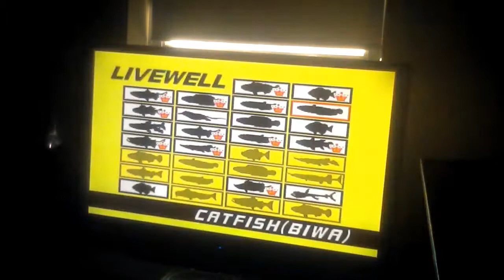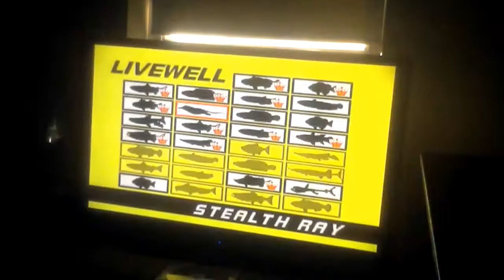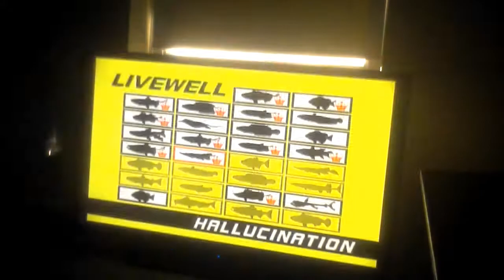Fisherman's Bait 2: Big Ol' Bass - My Current Records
Hello, fellow Big Ol' Bass anglers! I am Chucky the Killer Doll 120, and this is my current collection of Fisherman's Bait 2 records.

I wasn't able to make it to Brazil, the United Kingdom, or China, because I own a really old, worn-out copy of the game. I'm expecting to get a new copy, though. Plus, sorry for the cock and wonky camera angle. I was recording the video with my tablet, being set on my brother's desk.